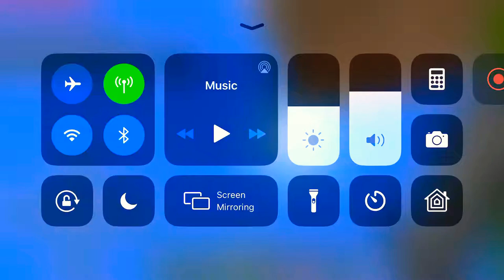Minecraft let’s play #1